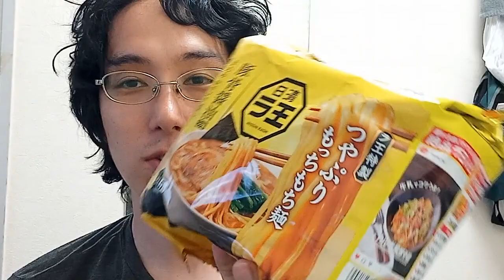GW明けの大雨で疲労蓄積のハゲ無職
今日の買った物紹介動画です実質